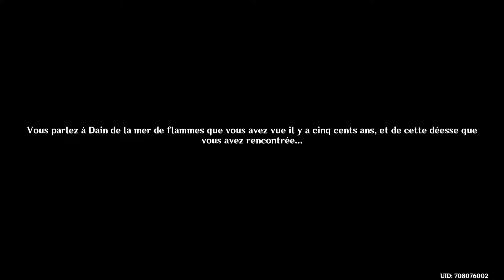Genshin Impact [Let's Play] #92 FR - Si Près, et Pourtant si Loin...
Notre traque de l'Abime continue,
mais cette fois-ci du côté de Liyue.

Toujours sur les traces de l’Apôtre,
avec le mystérieux Dainsleif...
Les secrets de l'abime se dévoilent.